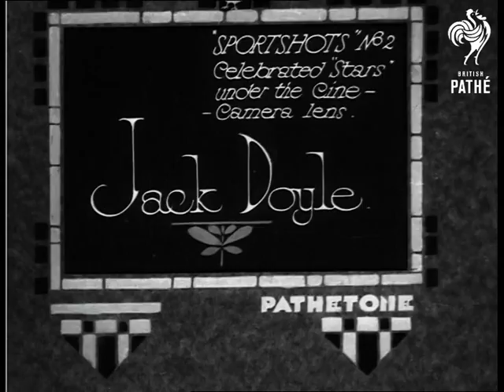Sportshots No 2 - Jack Doyle (1932)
Note:  Location of the events unknown.

Full titles read: "'Sportshots No 2, Celebrated 'Stars' under the cine- camera lens, JACK DOYLE."

Intertitle reads: "Introduced by Charles Eade, Sports Editor, Sunday Express."

L/S of Charles Eade with an elderly gentleman named Dan Sullivan who Eade claims is the "discoverer of Britain's latest heavyweight hope." L/S of the boxer Doyle walking into view. Good C/U of Jack Doyle. L/S's and M/S's of Doyle demonstrating his boxing skills on a punch bag, as well as shadow boxing and skipping.

Eade say "it is interesting to compare young Jack with our old champion Jack Bloomfield." Bloomfield enters and claims that Doyle is one of the best fighters he has seen in a number of years. C/U of Doyle, he raises his fist to the camera lens. A voice is heard saying "Blimey, he's knocked out the camera lens."
 FILM ID:1068.03